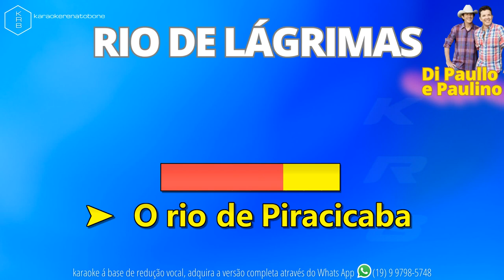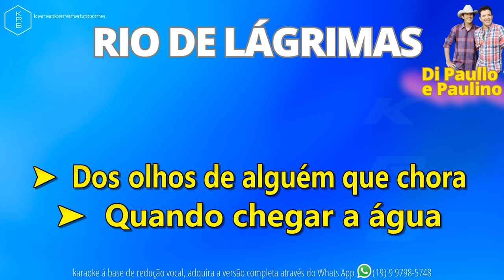RIO DE LÁGRIMAS - DI PAULLO E PAULINO - PLAYBACK DEMONSTRAÇÃO